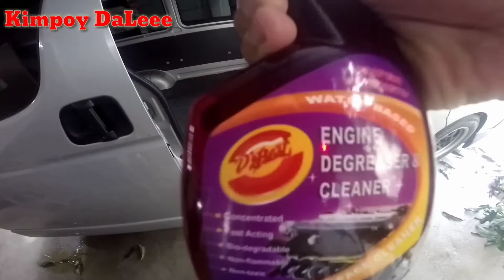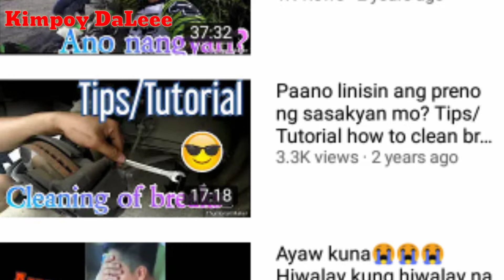General cleaning interior ng Toyota Hiace! @kimpoydaleee @castrol